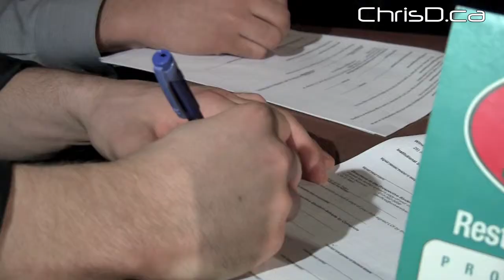U of M Bisons - New Football Recruits - March 30, 2010 - Winnipeg, Manitoba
Manitoba Bison football head coach Brian Dobie introduces five new recruits for the 2010 season on Tuesday, March 30, 2010.